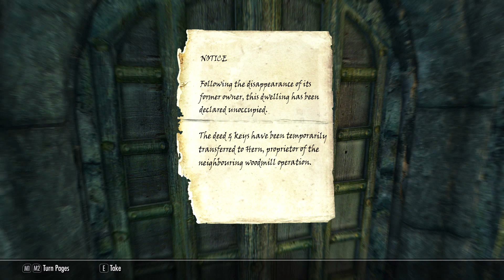Skyrim SE Mods - Half-Moon Cottage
Welcome to my Skyrim Mod spotlight series where i'll be having a look at some of the cool new mods coming out for Skyrim SE.

In this episode we're looking at the Half-Moon Cottage, which adds into the game a new cozy player home.